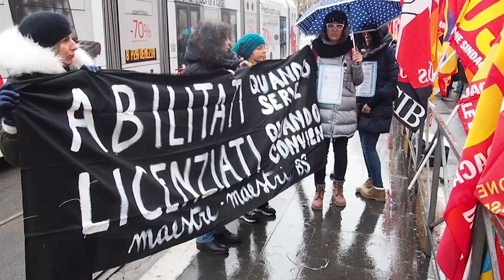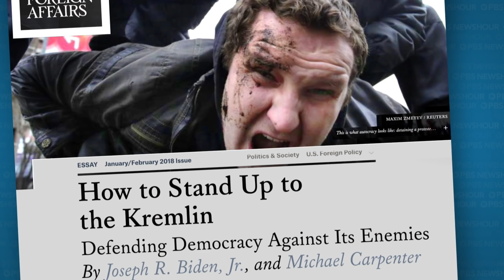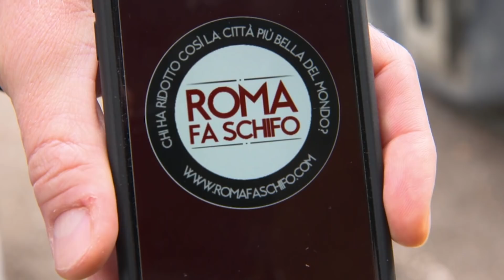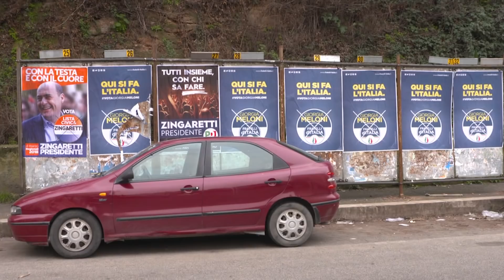How a rising populist party could shake up Italian politics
Italy may be the next Western democracy to witness a populist uprising, spurred by a young political party called the Five Star Movement. Ahead of elections in early March, the party's candidate for prime minister, Luigi Di Maio, is championing tax cuts and anti-immigrant rhetoric while vowing to clean up Italy's bureaucracy. NewsHour Weekend Special Correspondent Christopher Livesay reports.